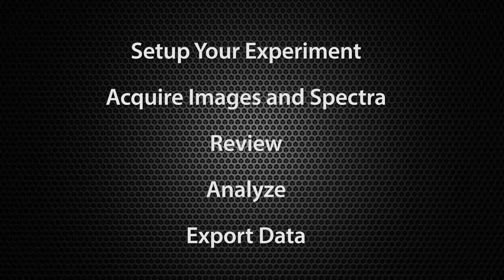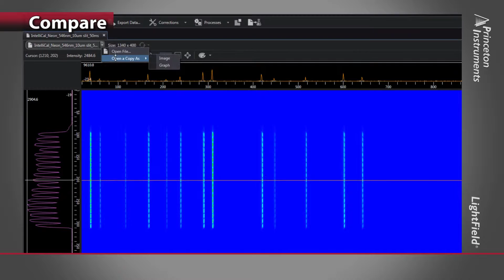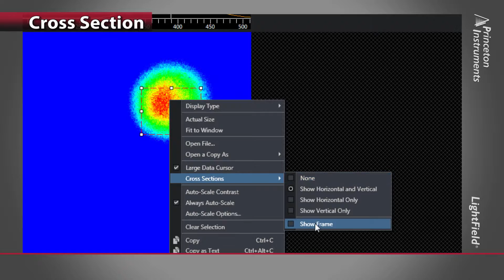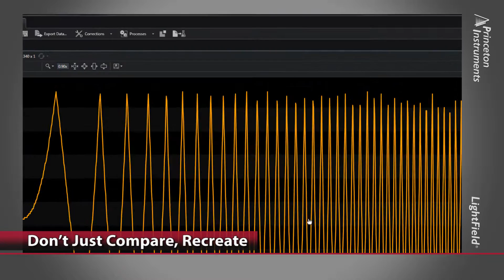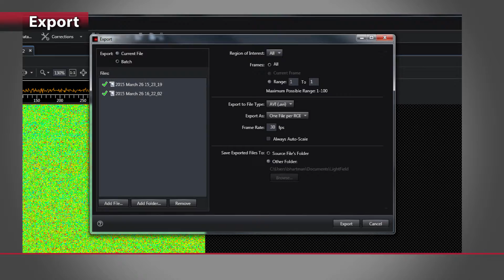LightField Software - Setup, Acquire, Analyze and Export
The video describes how LightField software helps you set up your experiment, acquire images and spectra, and review, analyze and export your data. for more information and a 45-day free trial